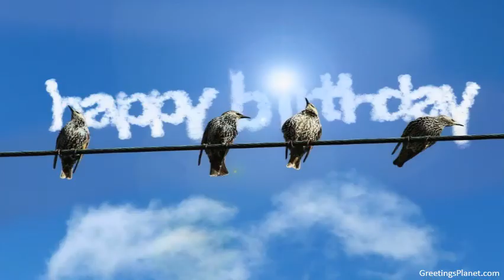Happy Birthday to Girish